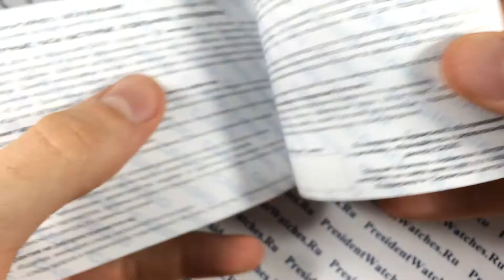Часы Casio ProTrek PRW-2500-1A Обзор часов | Watch-Forum.RU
Присоединяйтесь к нашему Сообществу любителей часов. Регистрируйтесь на нашем сайте